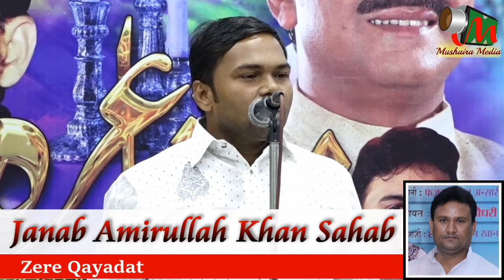NASEEBULLAH BASTAVI, Sakinaka Mushaira 2018, Jashne Dr. Shamim Salik, Mushaira Media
NASEEBULLAH BASTAVI
All India Mushaira, Sakinaka 2018
Convenor: Salim Khan
Sahib E Jashn: Maulana Dr. Shamim Salik
Chief Guest: Mohd. Arif Naseem Khan
Pesh Karda: Dr. Saqib Irfan Khan
Shama Roshan: Abdul Rauf Chaudhary
Qayadat: Amirullah Khan
Zere Nigrani: Fazlur Rehman Ansari
Tarteeb Kar: Aalam Nizami
Tarteeb Kar: Asab Bastavi